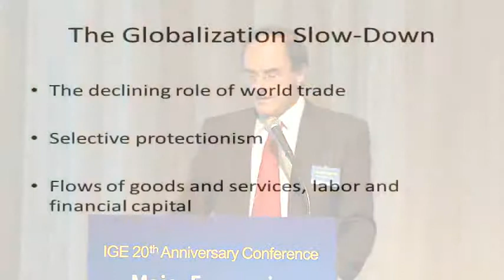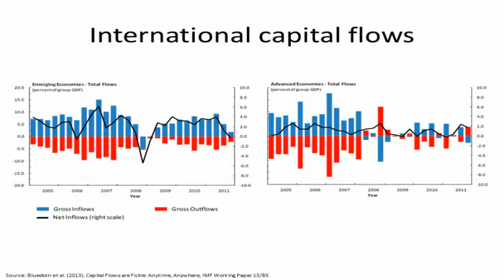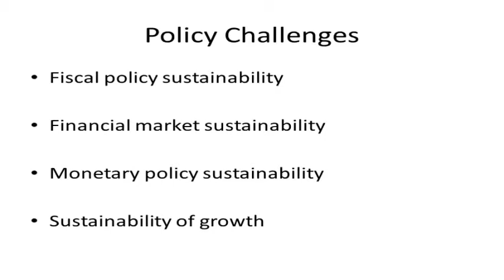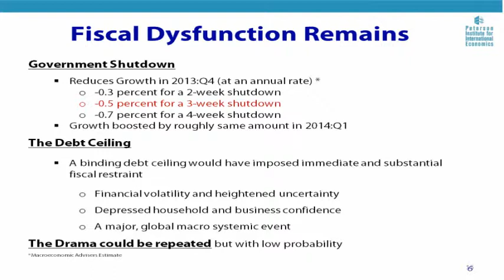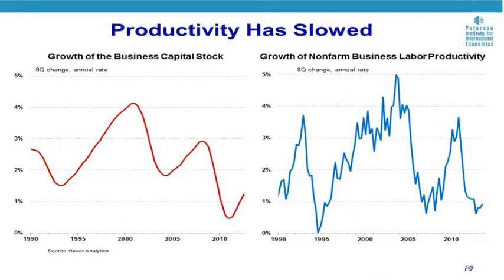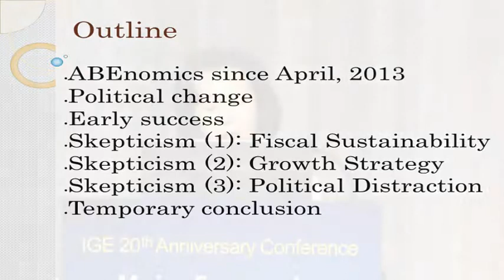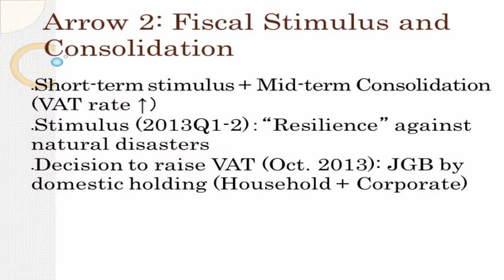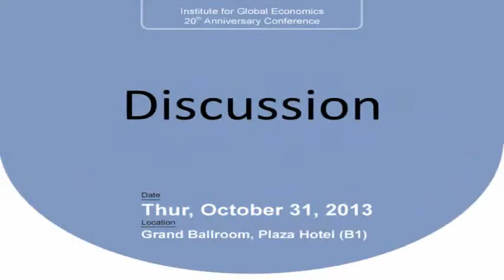[20주년 기념 국제회의] Session 2 _ 새로운 리더십하의 주요 경제국: 정책의 우선순위와 과제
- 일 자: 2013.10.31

- 장 소: 플라자호텔 그랜드볼룸